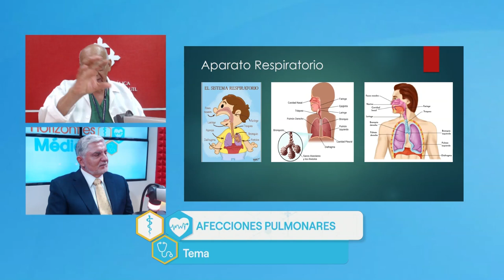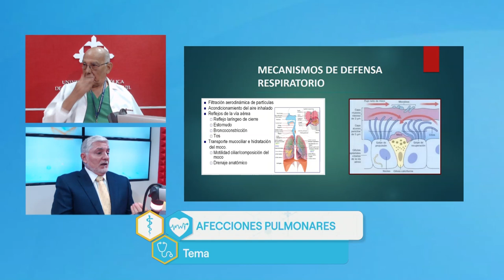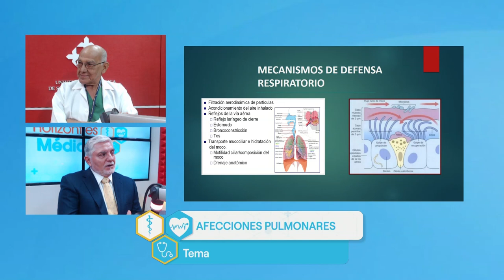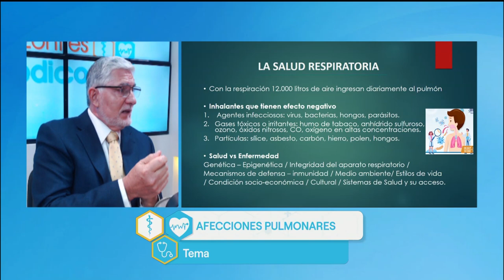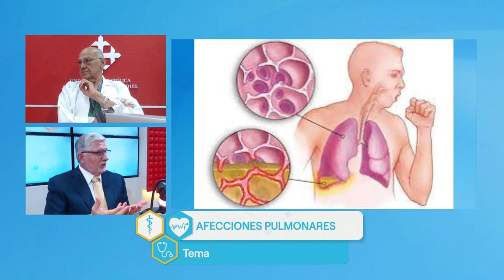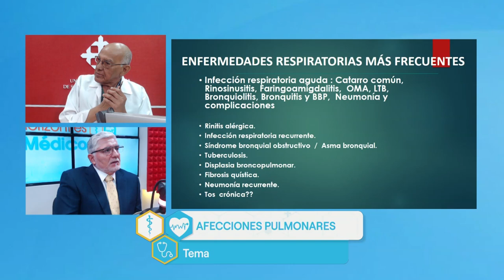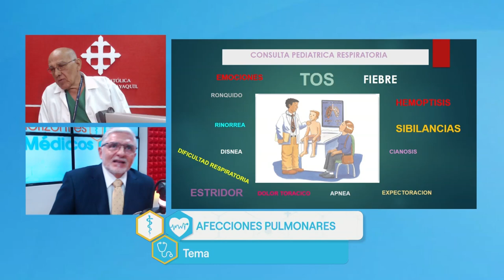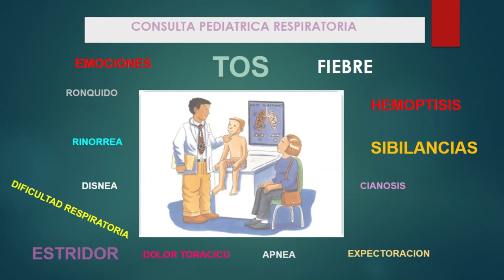HORIZONTES MÉDICOS | ¿Cuáles son los síntomas de un pulmón enfermo?